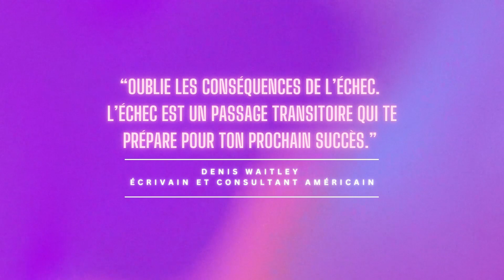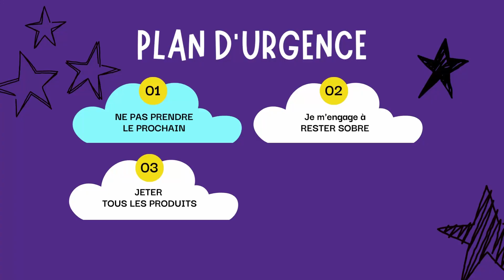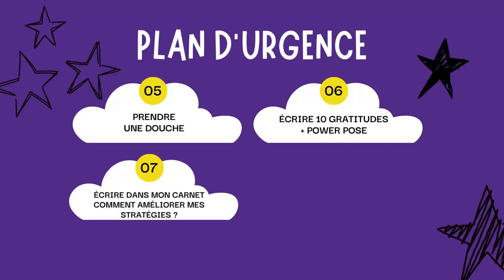ADDICTION : comment faire face à la RECHUTE ?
Comment faire face à la rechute ?
Je te partage mon plan d'urgence en 8 étapes cas de rechute !
Tu gagneras beaucoup de temps et cela t'évitera pas mal d'essais et d'erreurs !

Je peux vous accompagner dans votre chemin de rétablissement, laissez-moi un message privé sur la page Facebook "Goodbye Dependance"

00:00 Introduction
00:41 LE RAPPORT À L'ÉCHEC
01:57 Échec : citations
02:50 PLAN D'URGENCE EN CAS DE RECHUTE
03:18 étape 01
03:41 étape 02
04:08 étape 03
04:25 étape 04
04:40 étape 05
04:51 étape 06
05:23 étape 07
05:52 étape 08
06:05 différence entre rechute et dérapage
06:28 Conclusion